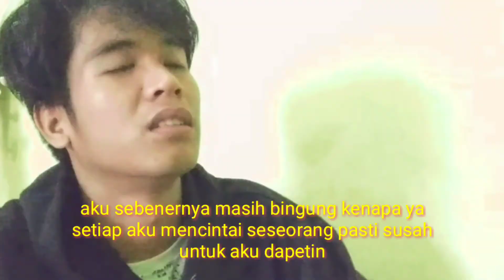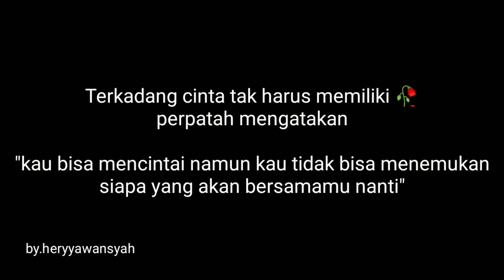CINTA TAK HARUS MEMILIKI || ( cerita lucu )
semoga video yang kami persembahkan bisa menghibur Teman teman..
Terima kasih buat kalian yang telah berkunjung.